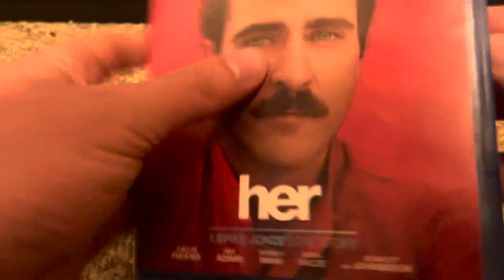her (2013) Blu-ray unboxing